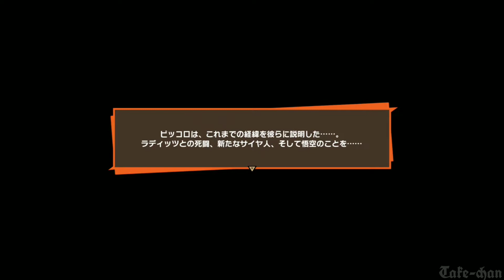【ドラゴンボールZ カカロット】『BOSS：ラディッツvs._孫悟空「ラディッツとの対決」』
「サイヤ人襲来！限界パワーの超戦士！」

■BOSS：ラディッツ_4回目。